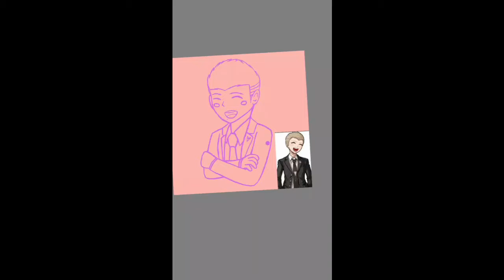Fuyuhiko Kuzuryu speedpaint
happy birthday Fuyuhiko
link to my drawings